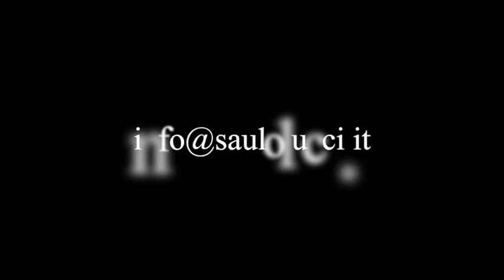Nel Mezzo di Un Gelido Inferno - Capitolo Settimo Saulo Lucci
Settimo capito del mio libro inedito.
"NEL MEZZO DI UN GELIDO INFERNO"
TERZO. UNGARETTI.

Buon ascolto